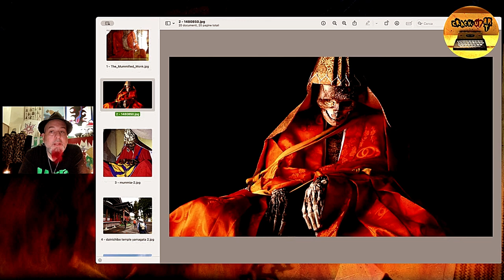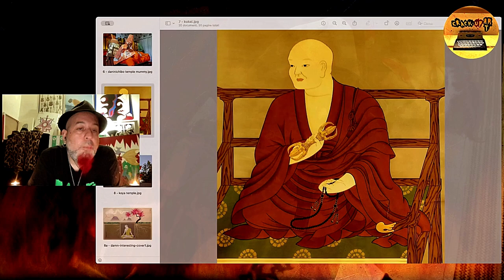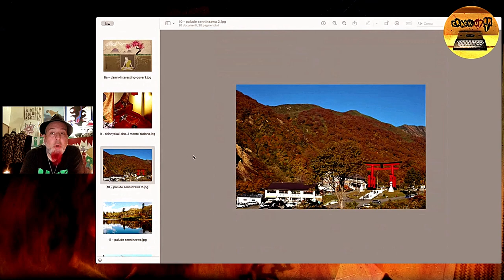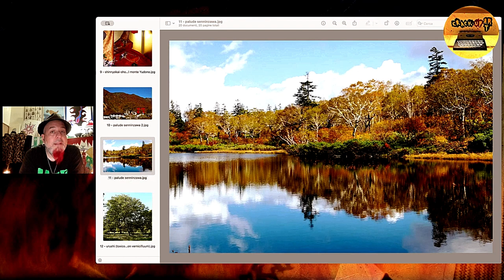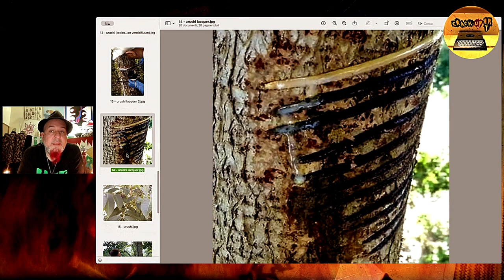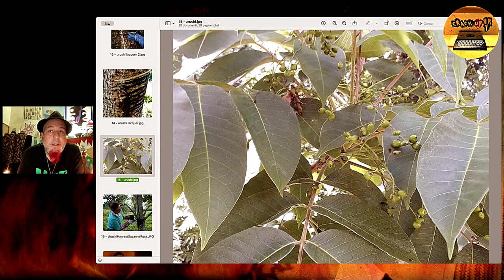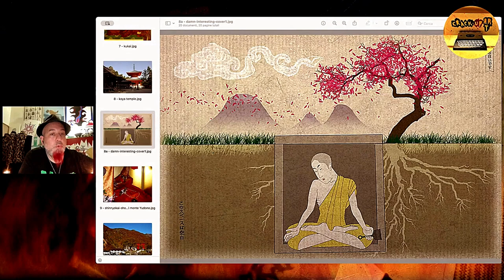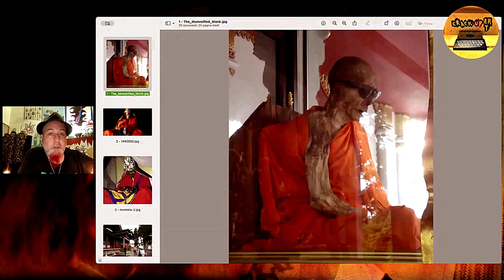Auto-MUMMIFICAZIONE rituale: SOKUSHINBUTSU - Botteguccia 2024, Ep. 6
AUTO-MUMMIFICAZIONE RITUALE
Questa sera ore 21.30 - per il sesto Episodio della nuova stagione della **Botteguccia dei Sigilli**, un argomento unico.

La mistica degli asceti - buddisti e non - parallelismi con rituali esterni al buddismo e tutti i passi per diventare un "Buddha nel proprio stesso corpo": i 3000 giorni che conducono alla creazione di una MUMMIA RITUALE.

Addentrandoci nei luoghi più sacri del Giappone, andiamo a conoscere un processo unico nel suo genere che ancora oggi lascia i segni dei millenni, sulla vita moderna e materialista.